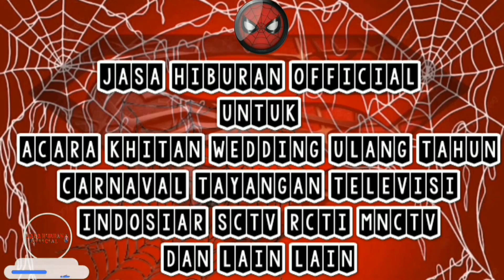Tutorial Memakai Cosplaygirl Spidergirl Spiderwoman